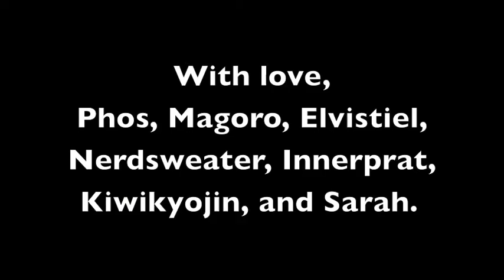The Angel Family does Nj Con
Phos's con vid from Nj con 2014